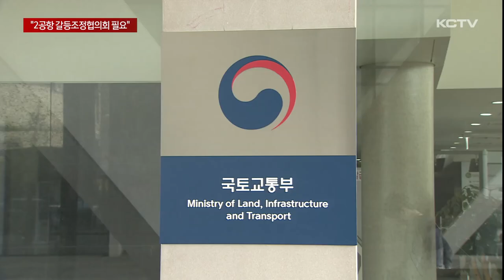"2공항 갈등조정협 필요…전액 국비 투자돼야"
제2공항 건설사업에 대한 기본계획이 고시되며 환경영향평가와 공항 설계를 포함한 본격적인 후속 절차를 앞두고 있습니다.

이런 가운데 오영훈 지사가 제주 제2공항 사업 고시 이후 처음으로 입장을 내놨습니다.

특히 환경영향 갈등 조정 협의회 구성의 필요성을 시사했습니다.

또 이번에 2단계로 나눠 추진하는 방식에 대해서는 불편한 속내를 내비치면서 민자 유치나 제주도의 투자 없이 국가 사업으로 마무리 돼야 한다다는 점을 강조했습니다.

기본계획 고시로 사업이 본격화된 제2공항.

최대 변수인 환경영향평가 절차를 앞둔 가운데 오영훈 지사가 환경 영향 갈등 조정 협의회 구성의 필요성을 제시했습니다.

오 지사는 출입 기자들과의 간담회를 통해 제2공항 사업은 환경 영향 평가 동의 절차에 갈등 해소 문제가 달려 있는 만큼 도민 공감대에 맞는 결과가 나와야 한다고 말했습니다.

그러면서 현재와 같은 찬반 입장이 이어진다면 협의회를 가동해야 한다고 밝혔습니다.

"갈등조정협의회를 구성할 수 있도록 관련 규정에 나와있는 것으로 알고 있고 지금과 같은 찬반 입장이 계속될 경우 가동해야 하지 않을까 싶습니다."

2공항 사업은 국가 사업으로 마무리 돼야 한다는 점도 강조했습니다.

2단계로 나눠 사업을 추진하는 것에 대해 제주도의 입장은 전혀 반영되지 않았다면서 불편한 속내를 내비쳤습니다.

그러면서 민간 자본을 유치하거나 제주도가 직접 투자하는 것은 고려하지 않고 있다고 선을 그었습니다.

"민자 유치에 대해 생각해 본 적 없습니다. (그러면 2단계까지 국가에서?) 당연히 국가사업으로 가야죠. 2단계까지."

기초자치단체 설치를 위한 주민투표 실시 여부는 여전히 안갯속입니다.

제주도의 계획대로 올해 안에 주민투표를 하기 위해서는 이달 중 행정안전부가 투표 실시를 요구해야 하지만 아직 실무 차원의 논의 단계에 그치고 있다는 것입니다.

"부정적이다, 긍정적이다, 이렇게 표현하긴 쉽지 않은 상황이고 그래도 제주도의 요구에 대해 면밀히 살펴볼 의지는 있는 것 같다..."

이 밖에 오영훈 지사는 내년 제주도 예산은 민생 경제 활력과 인구 정책에 우선 순위를 두고 편성했고 최근 도의회 도정질문에서 불거진 태도 논란에 대해서는 보여진 그대로 도민들에게 평가받겠다고 답했습니다.